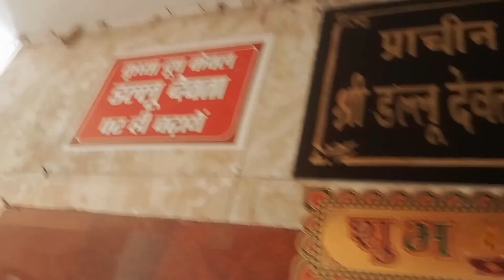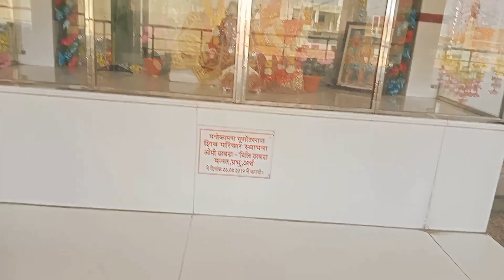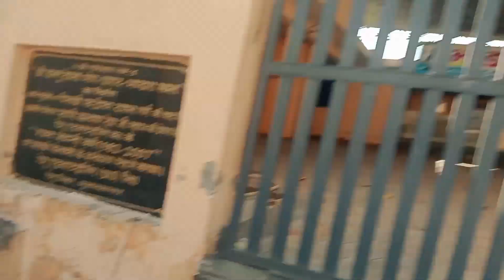प्राचीन सिद्ध पीठ डल्लू देवता मंदिर ll 🛕 My vlog ll temple vlog ll plz हमें spot करे ll RRVLOG ll 🙏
प्राचीन सिद्ध पीठ डल्लू देवता मंदिर  ll  🛕 My vlog ll  temple vlog  ll  daily  vlogs  ll 🙏

  🛕प्राचीन सिद्ध पीठ डल्लू देवता मंदिर 🛕

मुजफ्फरनगर। शहर का सिद्ध पीठ प्राचीन डल्लू देवता मंदिर श्रद्धा भक्ति और आस्था का केंद्र है। लोगों ने अपने पूर्वजों की याद में मंदिर परिसर में सैकड़ों की संख्या में देव स्थान बनाए हैं। प्रत्येक रविवार को यहां दूध का भोग लगाया जाता है। हर उत्सव पर नागरिक यहां पूजा अर्चना को आते हैं।
शहर के पश्चिमी छोर पर शामली रोड पर खांजापुर में यह सिद्ध पीठ मंदिर स्थापित है। मंदिर के महंत अमृतदास के अनुसार फैजाबाद के स्वामी अंगद स्वरूप यहां मिट्टी के टीले पर आकर बसे थे। वर्ष 1935 में डल्लू नाग देवता यहां प्रकट हुए और स्वामी से कुछ कह कर यहां पर समाधि ले ली। स्वामी ने यहां पर उनका देव स्थान बनाया। वर्ष 1943 में डल्लू देवता मंदिर का निर्माण शुरू हुआ। श्रद्धालुओं के सहयोग ये अब यहां भव्य मंदिर है। सिद्ध पीठ में शिव परिवार, राधा कृष्ण, संतोषी मां, हनुमान जी के भी मंदिर है। यहां पर श्रद्धालुओं ने अपने पूर्वजों की याद में सैकड़ों देव स्थान बनाए है। हर रविवार को यहां डल्लू देवता पर दूध का भोग लगाया था। हर शादी विवाह, होली, दीपावली आदि पर्व पर आसपास के लोग अपने देव स्थानों का पूजन करने आते है। नवदंपती भी देवता के दर्शन करने आते है। यह सिद्धपीठ श्रद्धा और आस्था का केंद्र बना है।

77 साल से लगता आता है मेला
मुजफ्फरनगर। नाग पंचमी पर डल्लू देवता मंदिर में बीते 77 साल से मेला लगता आ रहा है। तीन दिवसीय मेले में दूरदराज से सैकड़ों श्रद्धालु आते हैं। मगर इस बार कोरोना के चलते मेला नहीं लगेगा। महंत ने बताया कि शनिवार यानि आज नाग पंचमी का पर्व है। इस बार कोरोना के चलते मेला नहीं लगेगा। बड़ा आयोजन भी नहीं होगा। सूक्ष्म रुप से नाग पंचमी पर्व मनाया जाएगा। सुबह यज्ञ हवन के बाद डल्लू देवता को दूध का भोग लगाया जाएगा

plz spot me 🙏

जय श्री राम 🙏जय श्री राम